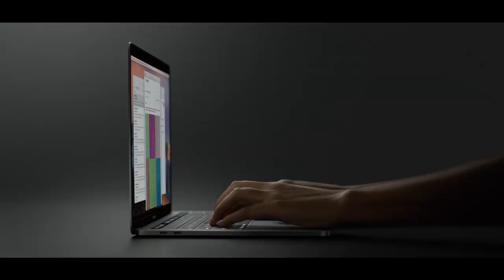Huge International Apple Giveaway Macbook,Iphone 7Plus,Airpods and much more...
1.Apple Watch
2.Macbook Pro
3.Airpods
4.Iphone 7 Plus
About The Products
1.Apple Watch
Apple Watch is a line of smartwatches developed, designed, and marketed by Apple Inc. It incorporates fitness tracking and health-oriented capabilities with integration with iOS and other Apple products and services. The original generation of the device was available in four variants: Apple Watch Sport, Apple Watch, Apple Watch Hermès, and Apple Watch Edition; each distinguished by different combinations of cases and first- or third-party interchangeable bands. Apple Watch relies on a wirelessly connected iPhone to perform many of its default functions such as calling and texting. It is compatible with the iPhone 5 or later models running iOS 8.2 or later, through the use of Wi-Fi or Bluetooth. Announced by Apple CEO Tim Cook in September 2014, the device was released in April 24, 2015. The Apple Watch quickly became the best-selling wearable device with the supply of 4.2 million smartwatches in the second quarter of the 2015 fiscal year.The second generation of Apple Watch, released in September 2016, includes two tiers: Apple Watch Series 2 and Apple Watch Series 1,which includes the S1P chip, but is otherwise identical to the original.
2.Macbook Pro
The first generation MacBook Pro appeared externally similar to the PowerBook G4, but used Intel Core processors instead of PowerPC G4 chips. The 15-inch model was introduced first, in January 2006; the 17-inch model followed in April. Both received several updates and Core 2 Duo processors later that year.
The product's second iteration, known as the "unibody" model, has a casing made from a single piece of aluminum. It debuted in October 2008 in 13- and 15-inch screen sizes. In January 2009, the 17-inch model was updated with the same unibody design. Subsequent updates brought upgraded Intel Core i5 and i7 processors and introduced Intel's Thunderbolt technology.
3.Airpods
AirPods are wireless Bluetooth earbuds made by Apple Inc. They feature new user interactions; for example, removing an AirPod from one's ear causes playback to pause and vice versa, and double tapping them can either activate Siri, or play or pause playback.AirPods are compatible with devices running iOS 10, and it automatically syncs through iCloud so that the user can switch to devices running macOS Sierra or watchOS. They can also play audio from any device that support Bluetooth 4.0 or higher, Android devices can use the double tap gesture to control playback.
4.Iphone 7 Plus
iPhone 7 Plus are smartphones designed, developed, and marketed by Apple Inc. They were announced on September 7, 2016, at the Bill Graham Civic Auditorium in San Francisco by Apple CEO Tim Cook, and were released on September 16, 2016, succeeding the iPhone 6S and iPhone 6S Plus as the current flagship devices in the iPhone series. Apple also released the iPhone 7 and 7 Plus in numerous countries worldwide throughout September and October 2016.

All Content Was Copyrighted © & Reserved ® For Tech Protocol™